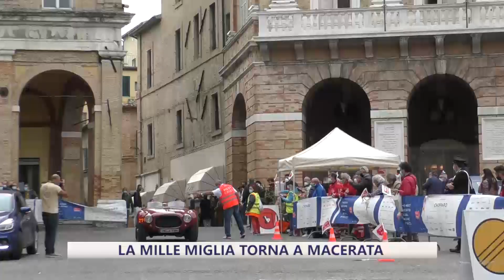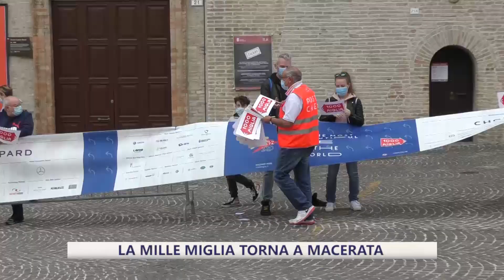La Mille Miglia torna a Macerata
Oggi la famosa Mille Miglia, corsa di Auto storiche è passata per la nostra Regione mettendo in mostra oltre 400 bolidi costruiti prima del 1957. Li abbiamo seguiti a Macerata ….